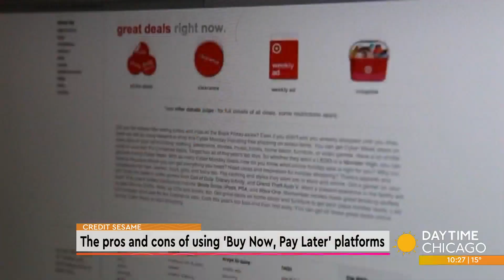The pros and cons of using 'Buy Now, Pay Later' platforms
Bargain shoppers have been increasingly drawn to "Buy Now, Pay Later" platforms this holiday season. Joining us now to discuss whether there's any financial risk associated with Buy Now, Pay Later is Miro Pavletic, GM of Global Banking at Credit Sesame.